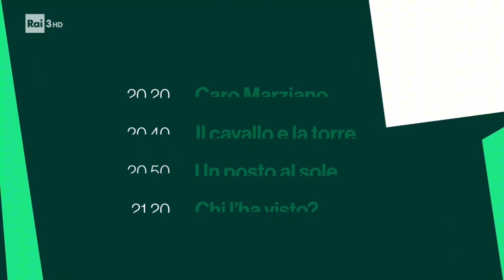idents from rai 3